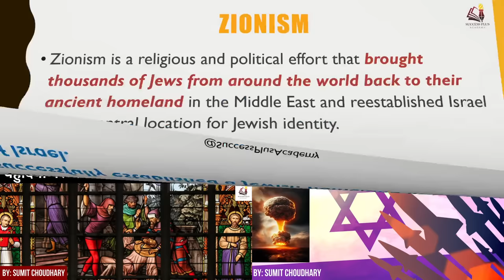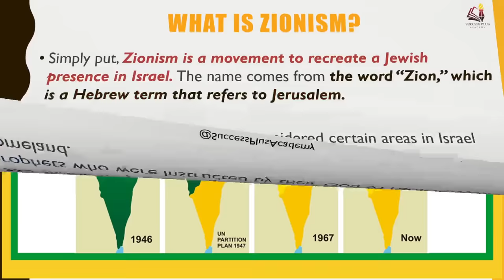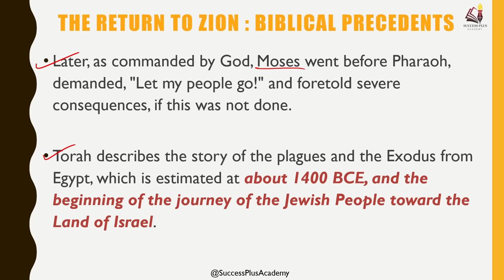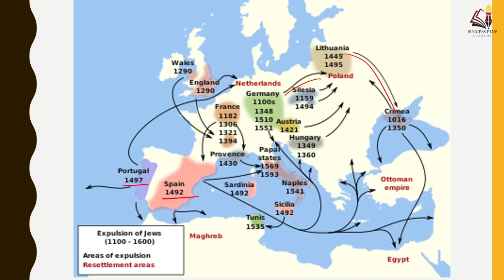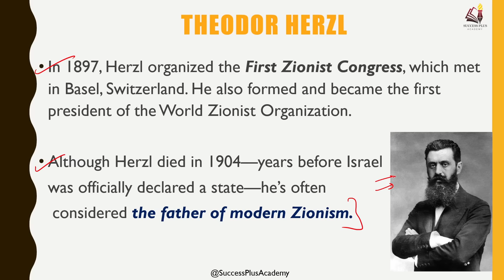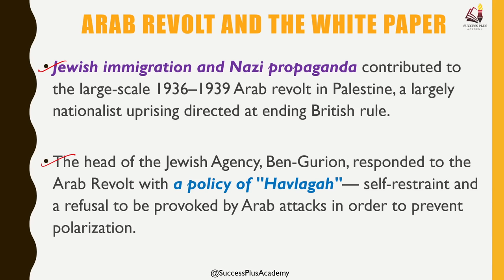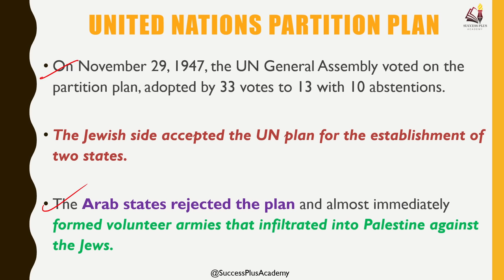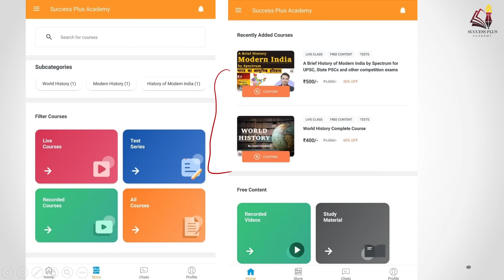The History of Zionism movement : How Jewish people got Israel ?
Zionism is a religious and political effort that brought thousands of Jews from around the world back to their ancient homeland in the Middle East and reestablished Israel as the central location for Jewish identity.

While some critics call Zionism an aggressive and discriminatory ideology, the Zionist movement has successfully established a Jewish homeland in the nation of Israel.